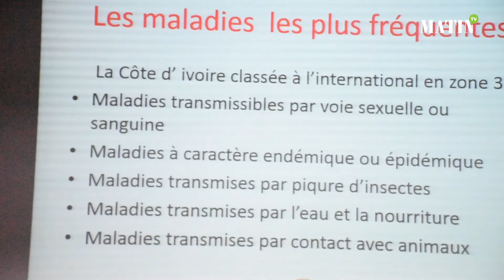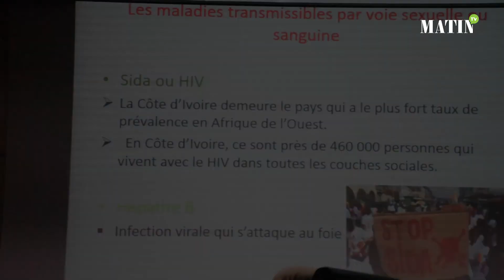Jeux de la francophonie : journée de sensibilisation contre le dopage au profit des athlètes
Le Centre national des sports Moulay Rachid a abrité, hier, une journée de sensibilisation contre le dopage au profit des athlètes marocains qui seront engagés aux Jeux de la francophonie. Organisée par le ministère de la Jeunesse et des sports en collaboration avec le Comité national olympique marocain, cette journée a également fait la part belle à la sensibilisation aux maladies des voyageurs.